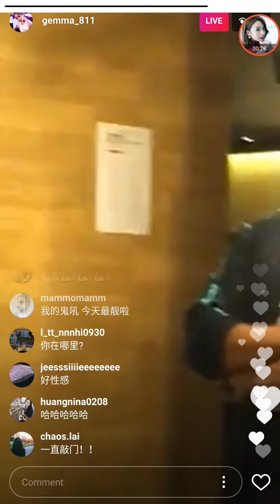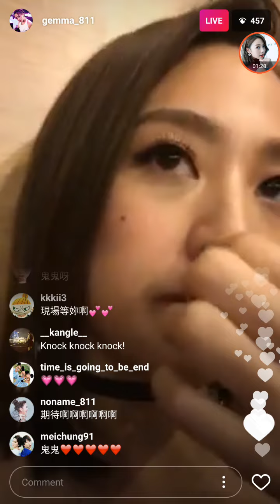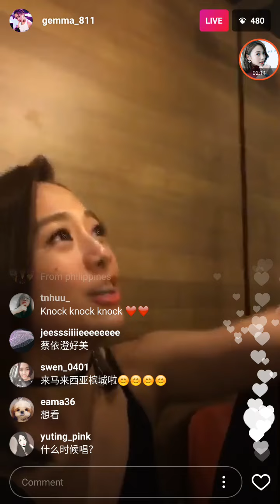171021 GuiGui Wu Ying Jie 鬼鬼吴映洁 live on instagram